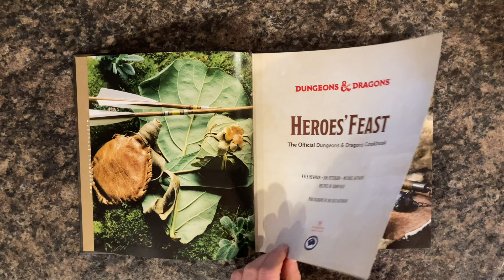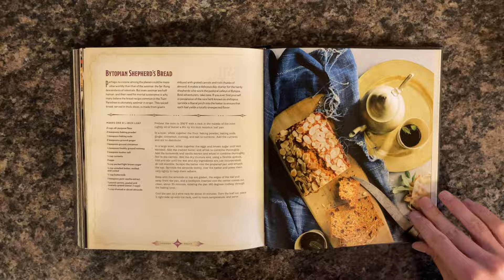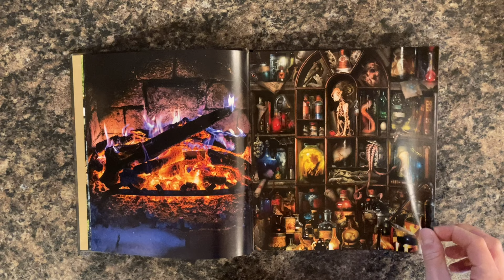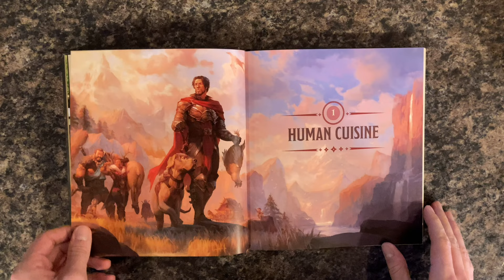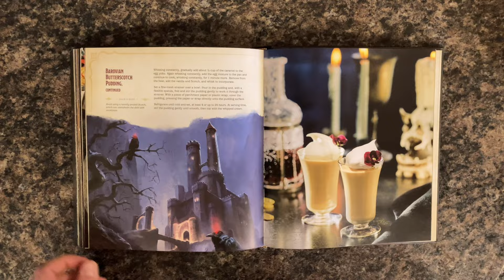Heroes' Feast, a D&D Cookbook (Bytopian Shepherd's Bread) | Musings of an Idiot 2022 Holiday Special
Let us bake bread to ring in the new year!

2:05 - Constructing the Bread
5:26 - Reading the Book
7:35 - Wrap-up
10:12 - The Bread Hath Arrived